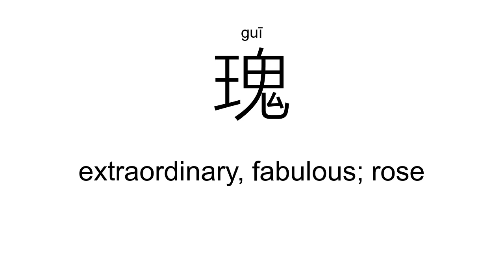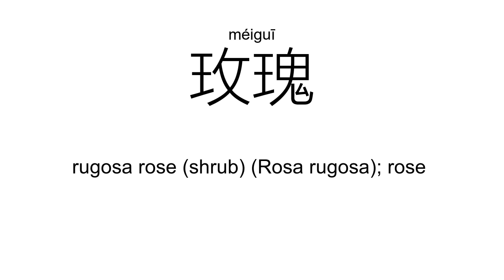‘瑰’guī（Definition）;【玫瑰、瑰伟、瑰奇、瑰宝、瑰玮、】